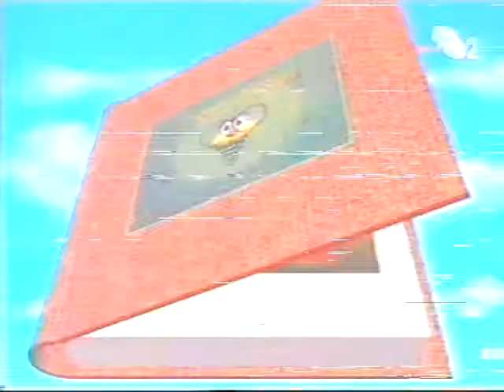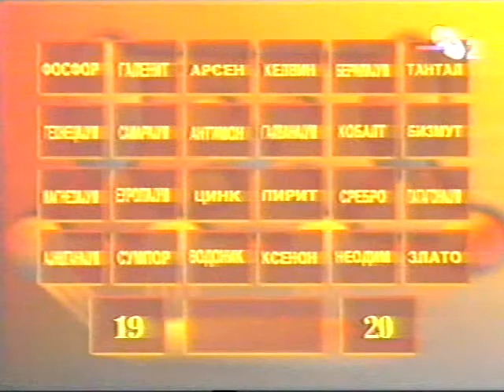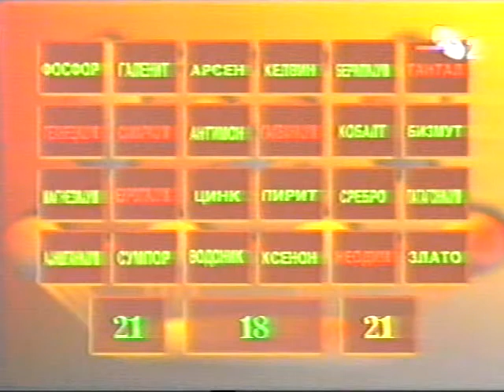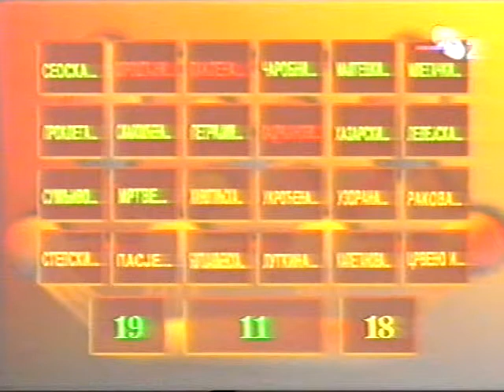Slagalica1997 12ciklus_04 Novica Lukic - Predrag Krstic (2/2)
Slagalica 1997
12 ciklus, kvalifikacije
Novica Lukic -  Predrag Krstic
(2/2)